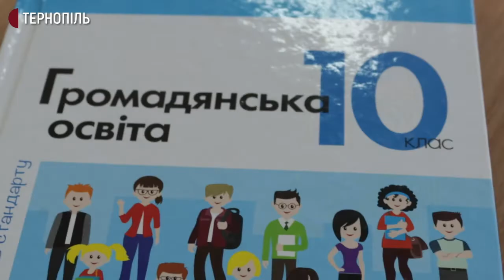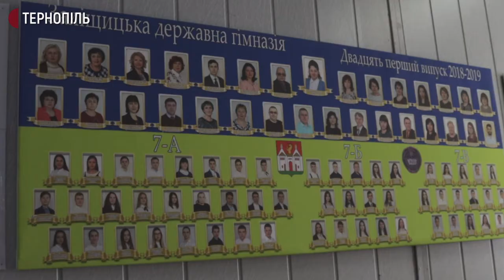Переможцем премії Global Teacher Prize Ukraine 2020 став вчитель з Тернопільщини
Учитель історії та громадянського суспільства з села Заліщики Тернопільської області Василь Дяків став переможцем національної премії Global Teacher Prize Ukraine 2020